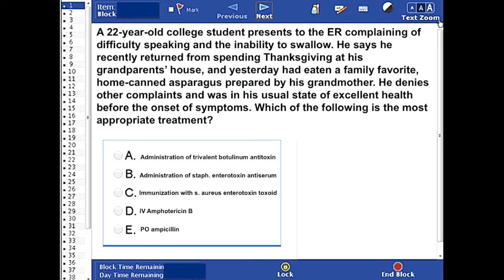USMLE Step 2 CK: Question 16 (with answer and explanation)